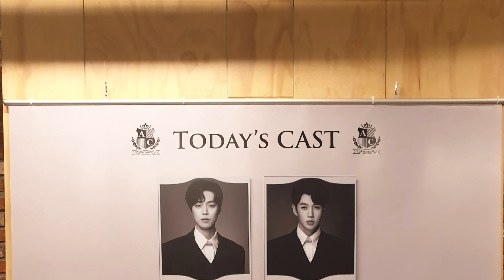20200712 연극 어나더컨트리 스페셜커튼콜데이 ㅋㅓ튼콜 편집영상 (유강토미 중심)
스페셜컷콜 10장. 크리켓
문유강배우님 중심 편집컷
지호림배우님
한동훈배우님
심수영배우님
김영국배우님
김리안배우님
남가람배우님
배훈배우님